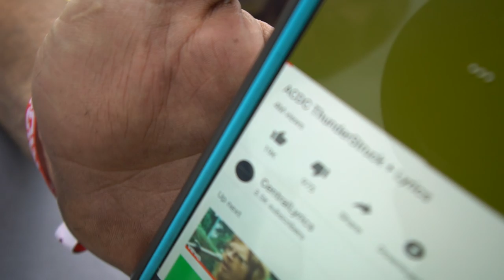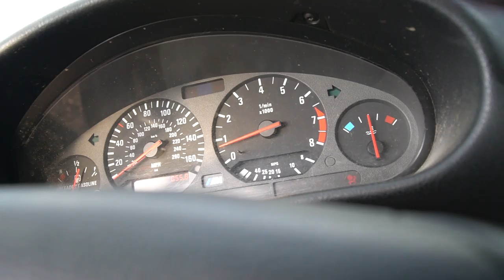We Broke Almost All Of Our Cars At The Track In Two Days! | Gridlife 2019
Had an awesome time at Gridlife Alpine, putting our M3s to the limit and finding all of the issues! Some unfortunate problems, though that's what open track days are for! Ironing out the kinks.